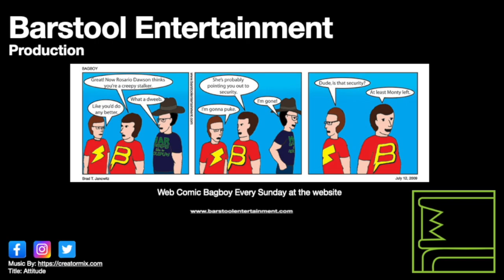Red Dead Redemption 2: Crawfish Hunting With Pearson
Arthur goes with Pearson to hunt crawfish in the swamp near Shady Belle.